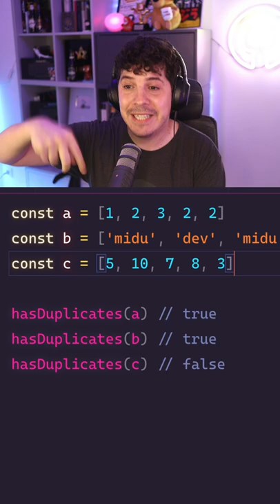Detecta si Array tiene elementos duplicados en JavaScript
Gracias al uso de la estructura de datos Set y mirar el tamaño del array, podrás ser capaz de determinar si un Array tiene elementos duplicados.

¡Y sin necesidad de escribir ningún bucle o hacer algoritmos complejos!